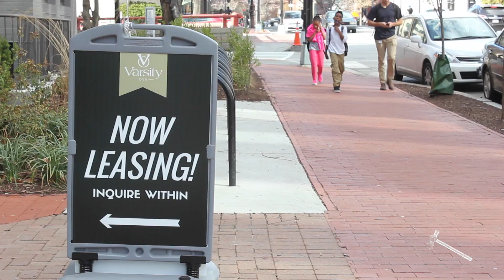Best off-campus housing: Varsity on K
Video by Sara Bugaighis.